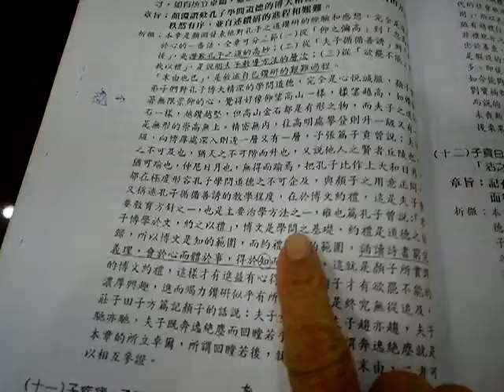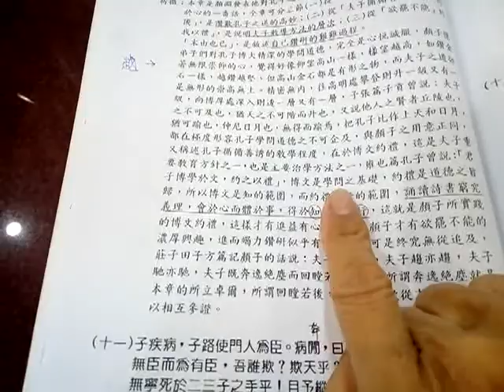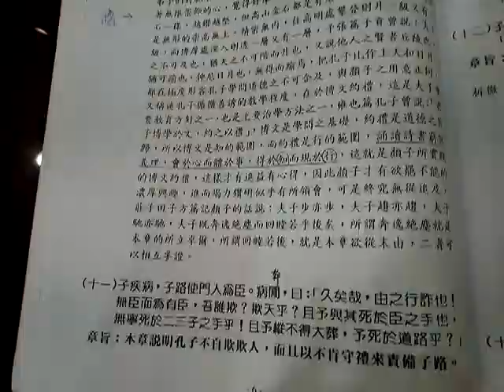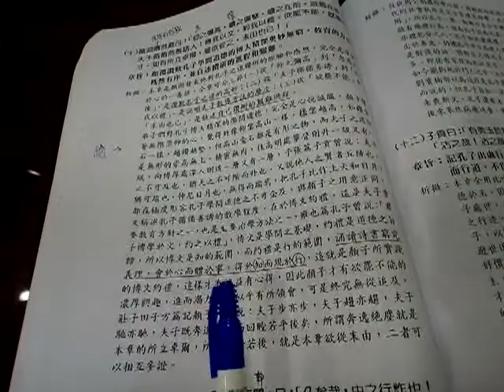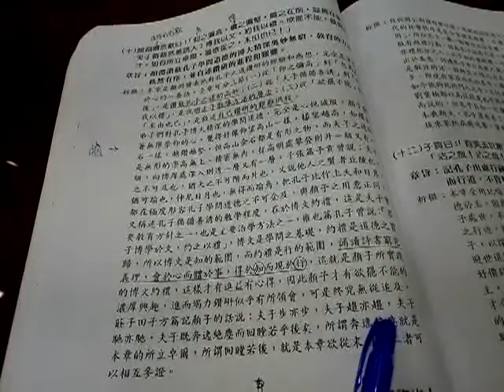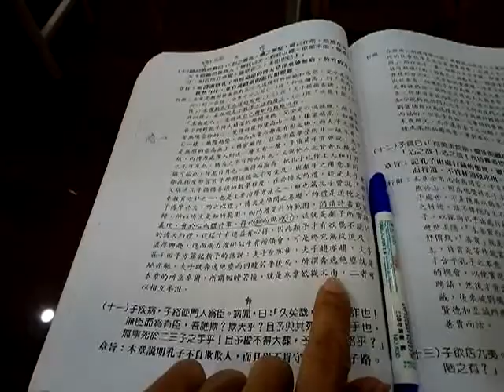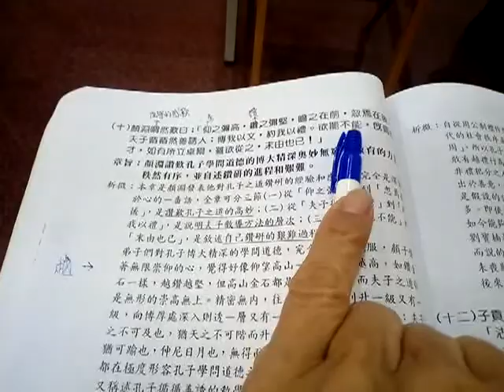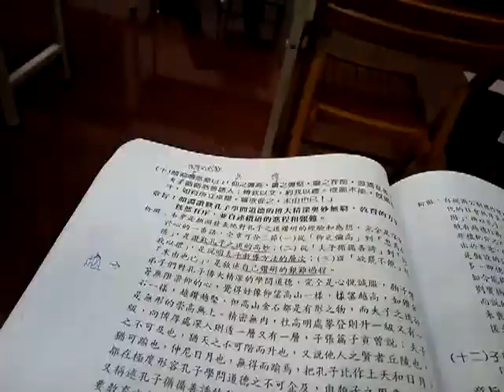VID 20190907 112621愛祥佛堂論語班閩南語班長者謝講師講解子罕篇第10章顏回稱讚孔夫子週末班通常每個月兩次上午九點半至十一點半午餐吃素食上妙飲食